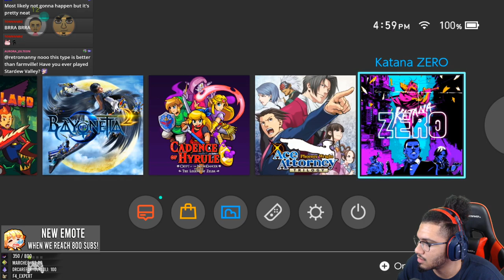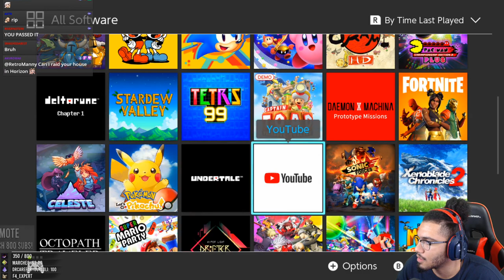Luigi's Mansion 3 | Part 4 | "Collecting What We Need!!"